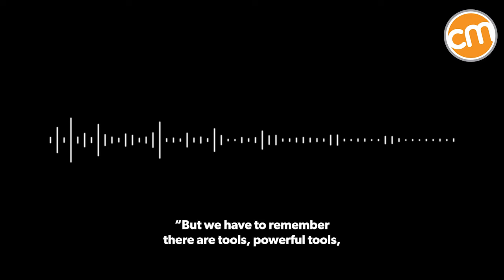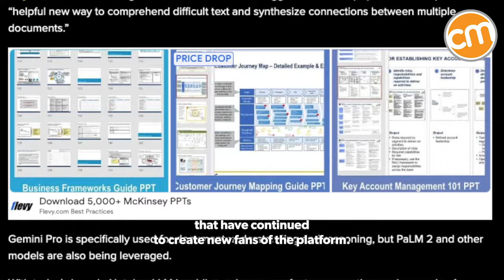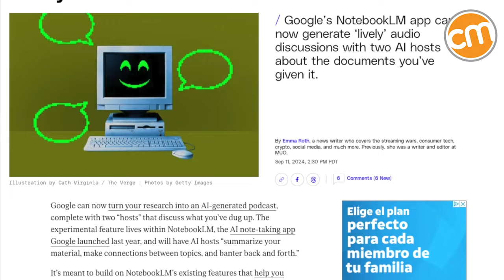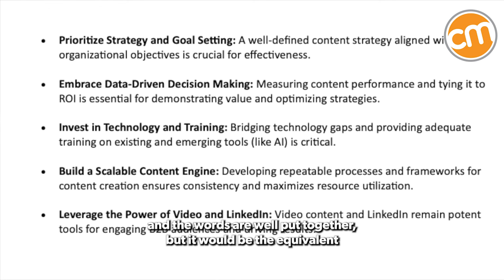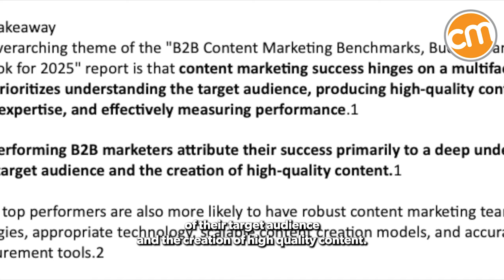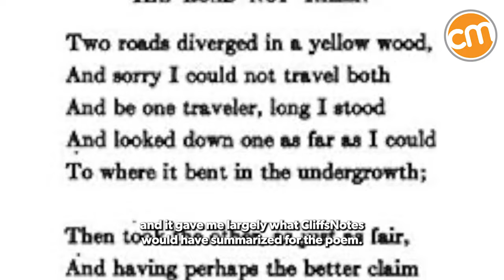NotebookLM: A Cheat Code for Content? | What's New?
Marketers are raving about Audio Overviews — the latest feature in Google’s NotebookLM productivity app. Among its benefits, it transforms text documents into friendly podcast-style audio files. Robert Rose considers it a modern equivalent of CliffsNotes, pointing out that AI-generated summaries can overlook key nuances and themes of the original work. Yet, he does see a valuable content use case: helping marketers move through ideas more fluidly, so they can spend their time on the ones that matter most.

📣So what do you think? Do AI summaries streamline audio content creation? Hinder your ability to discover uniquely valuable insights? A little of both?

👀 Related: 6 Ways to Elevate the Text-to-Audio Experience for Your Content